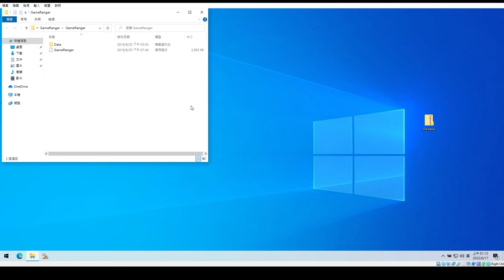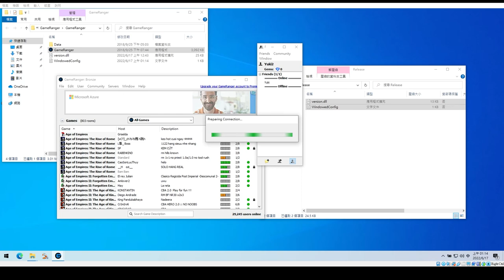gameranger Windowed Easy way